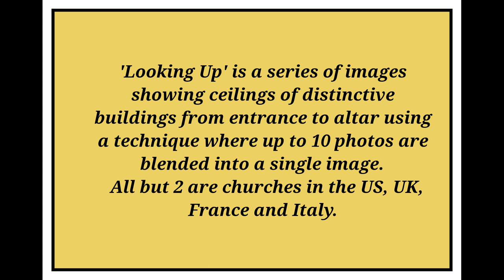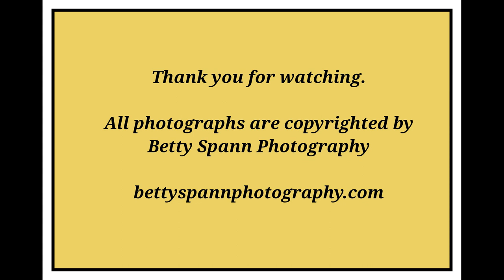Looking Up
I have always marveled at the architecture of cathedrals and other large structures, particularly the ceilings. Using a technique where multiple photos can be merged, the result is one photo showing the entire ceiling. I call these "Entrance to Altar" photos.  I hope you enjoy watching.